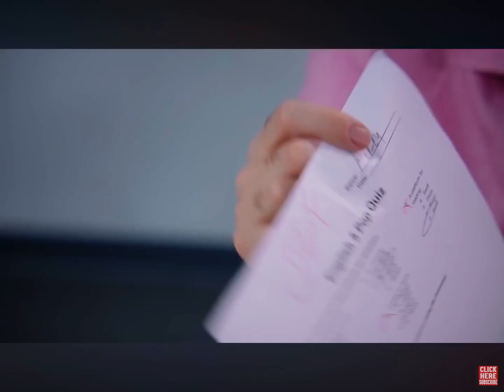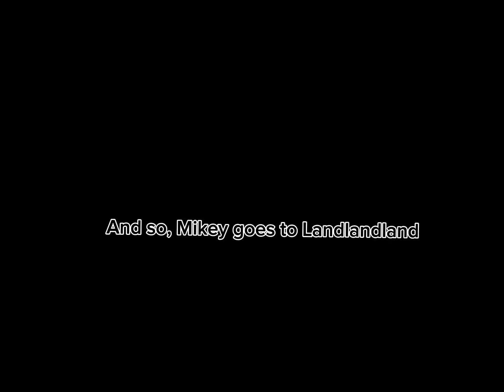[DHAR MANN YTP] Mikey goes to Landlandland